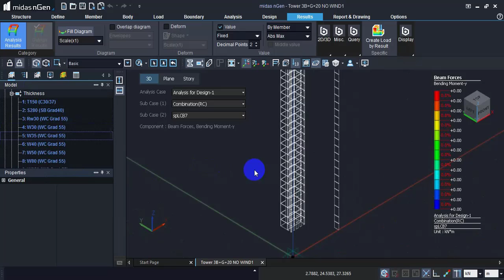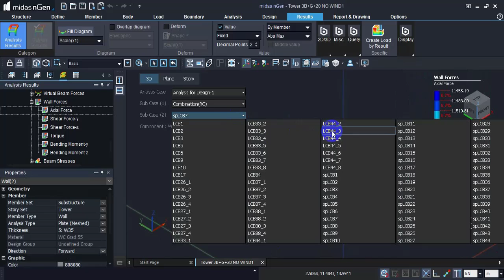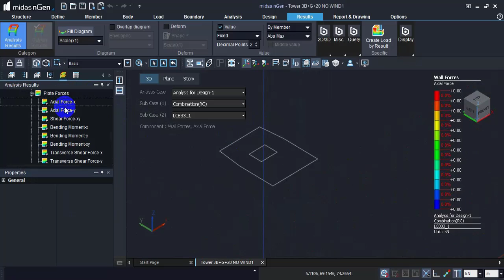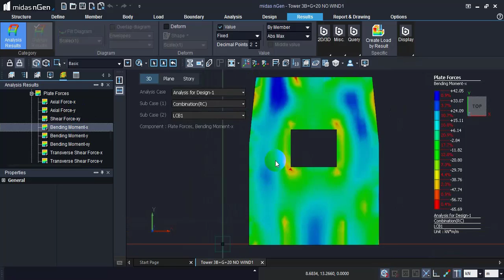Diagram Result Midas N gen Course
واتساب

Mahmoud Rageh